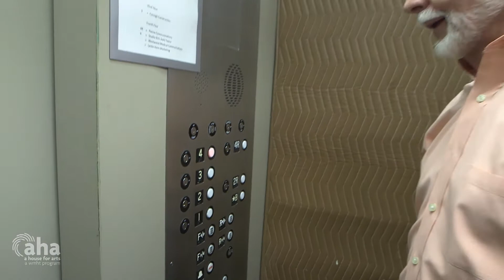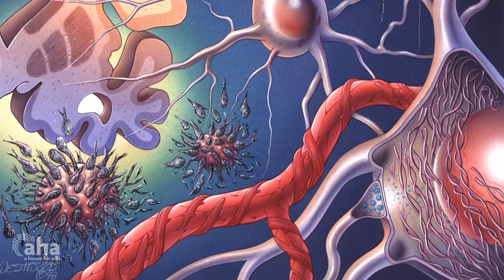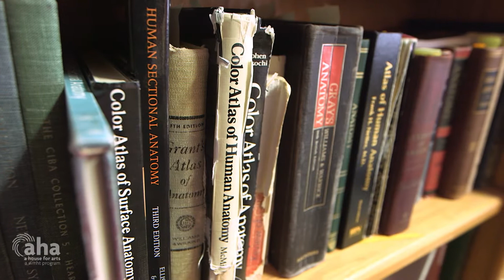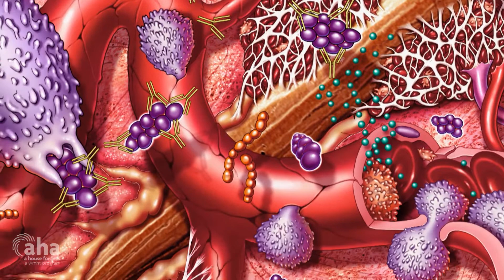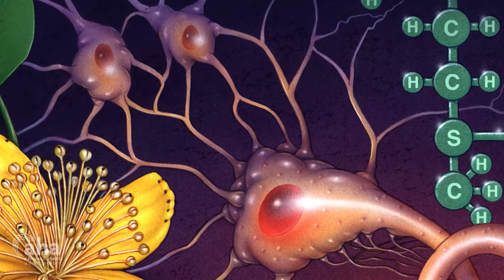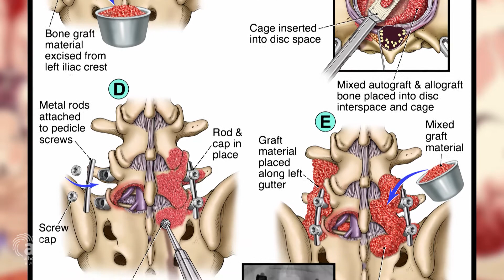Westwood Medical Illustrations | AHA! A House for Arts [Clip]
Bill Westwood was flabbergasted when he received a C in an undergraduate design class, so he decided to confront his teacher about the low grade. Little did he know that the resulting conversation would introduce Bill to the field of Medical Illustration, and change the course of his future.